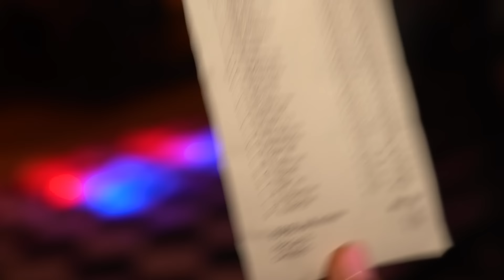VERDWAALD IN MALLORCA...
WOW!! Eindelijk konden we weer vliegen dus besloot Jessica richting Mallorca te gaan, wat daar allemaal gebeurd is zie je in deze video...